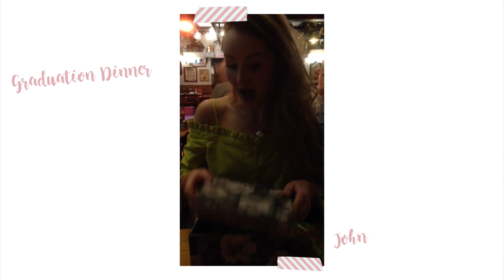MOJE ZAHRANIČNÍ PROMOCE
Ahoj, dnešní video je o mém zakončení bakalářského studia, mé promoci alá "Graduation" na univerzitě UCD - University College Dublin v Irsku. Na UCD jsem studovala 3 roky a odnesla jsem si bakalářský titul z Historie Umění a Archeologie. Jak tento den probíhal a co vše se stalo se dozvíš ve videu.

Pokud chceš vědět více o mém STUDIU V ZAHRANIČÍ mrkni sem

Pokud chceš vědět více o mém ŽIVOTĚ V ZAHRANIČÍ mrkni sem

Kde bydlím? Irsko, Dublin
Kolik mi je? 24
Odkud je můj přítel? Anglie a česky neumí
Jak jsem udělala intro? KeyNote a Final Cut Pro
V čem stříhám videa? FinalCut Pro

Snapchat: Kristyna's World či  kykyrikysek